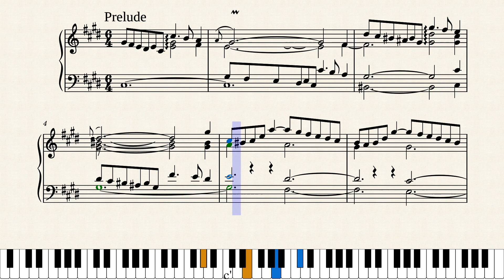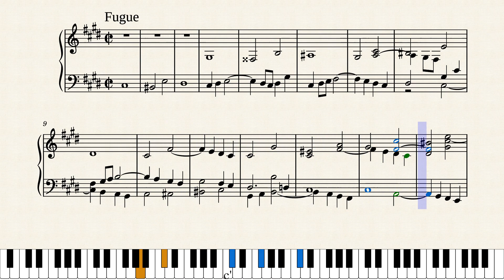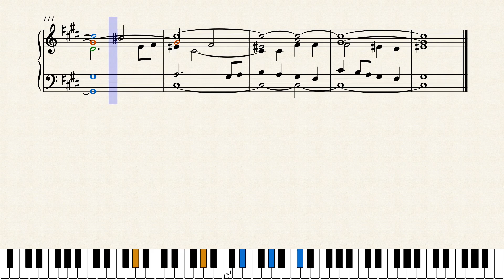BWV 849 - WTC I Prelude and Fugue No.4 in C Sharp minor